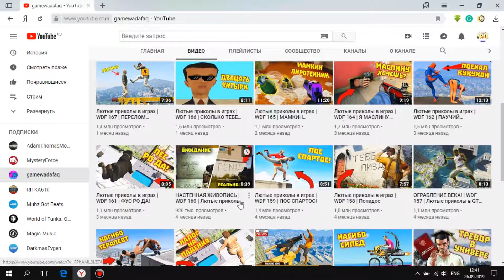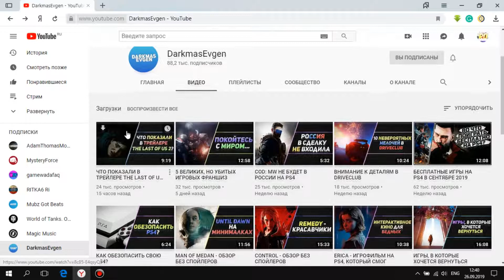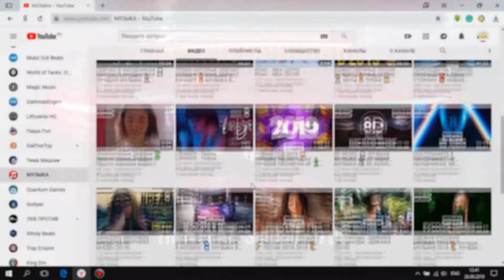Каналы которые есть потенциал